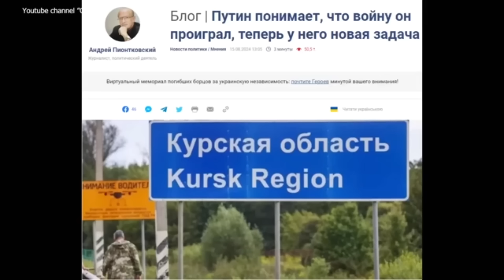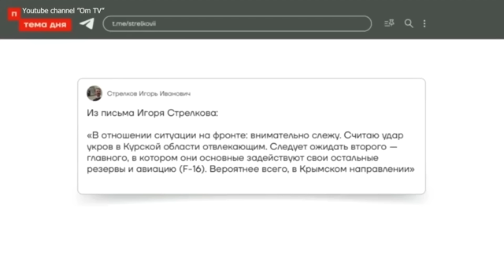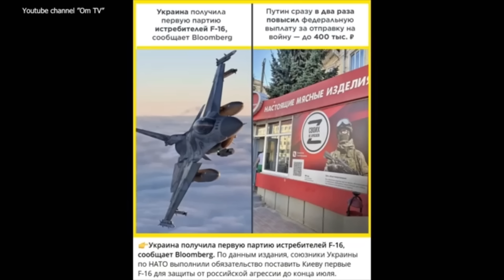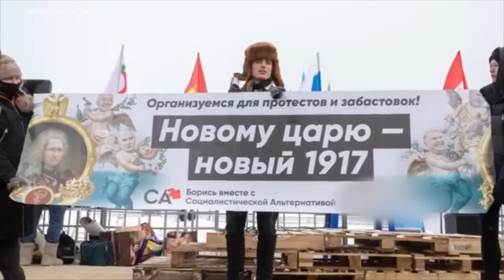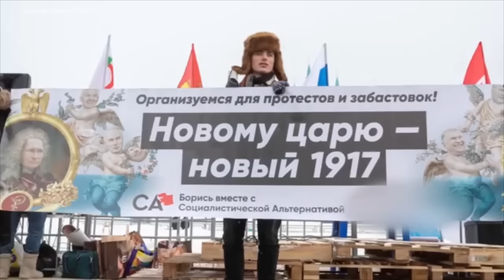«НАША РОССИЯ УЖЕ ЕЛЕ ДИШИТ!»